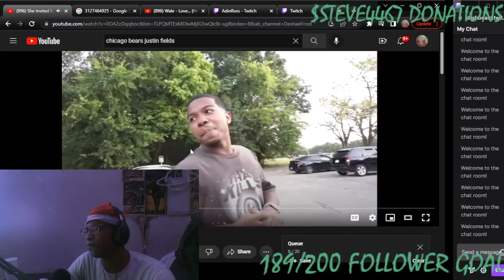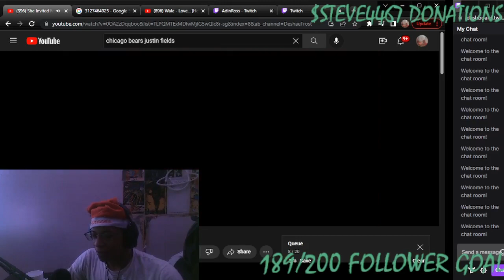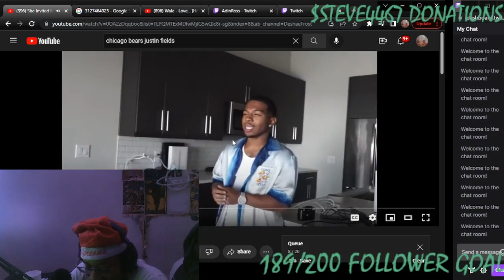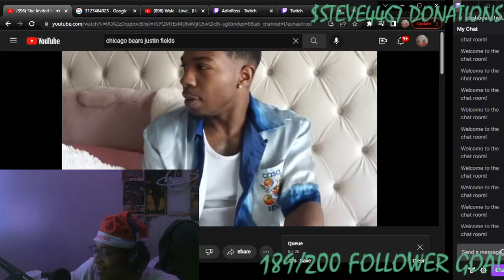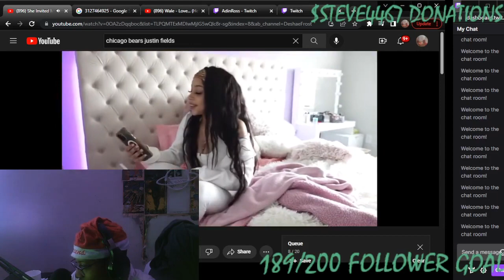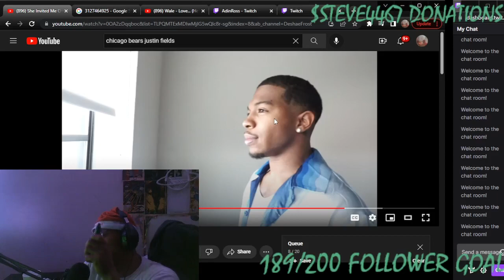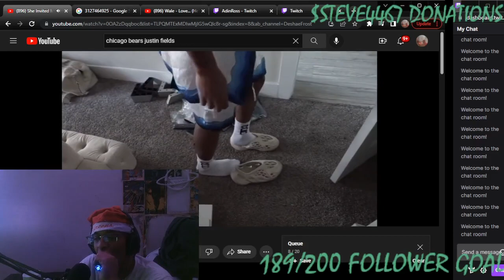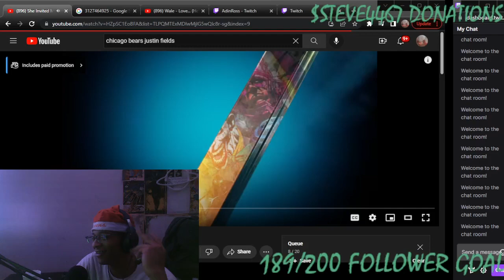SHE BAD ASL - She Invited Me Over😍